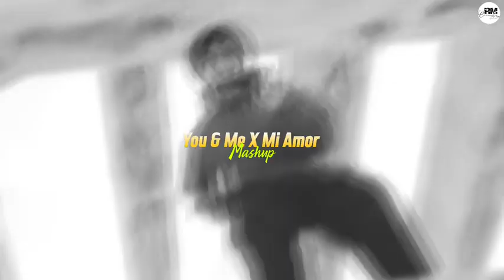You And Me Mega Mashup Shubh Ft Sonam Bajwa | Anshit X Mashup